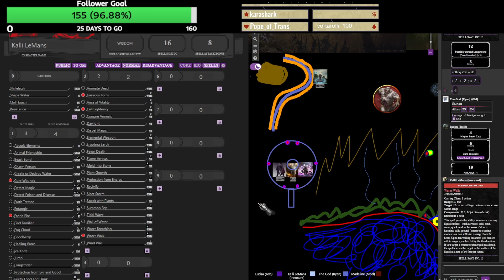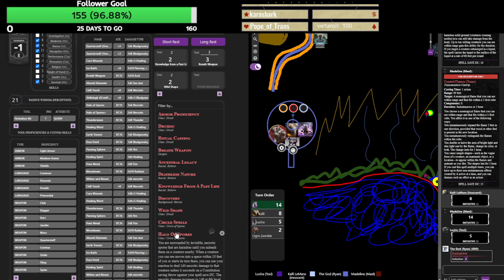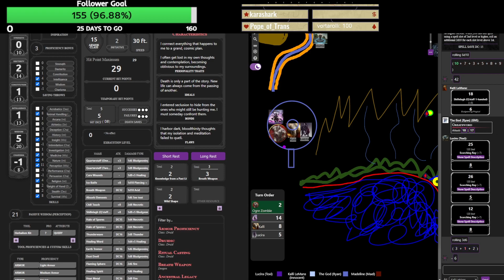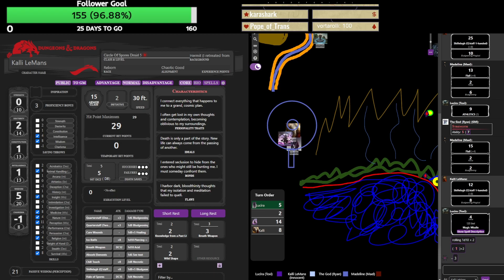Wrath of Lucira - D&D Mining Expedition - Episode 12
Sorry for the worse audio, was testing a new setting and it didn’t work out.